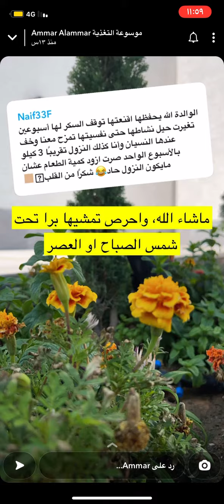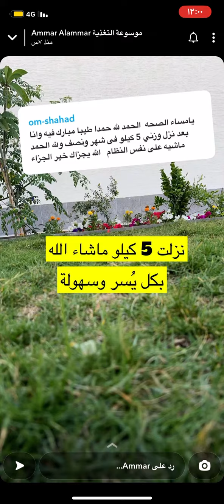تجارب المتابعين بقطع السكر ونزول الوزن/الدكتور عمار العمار